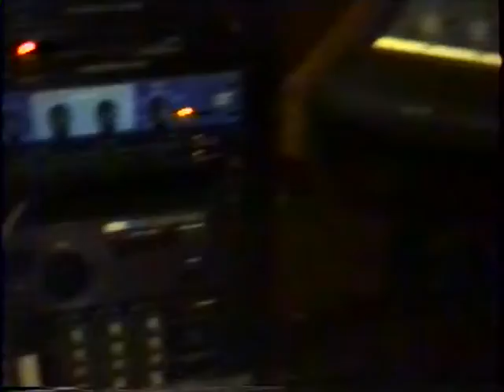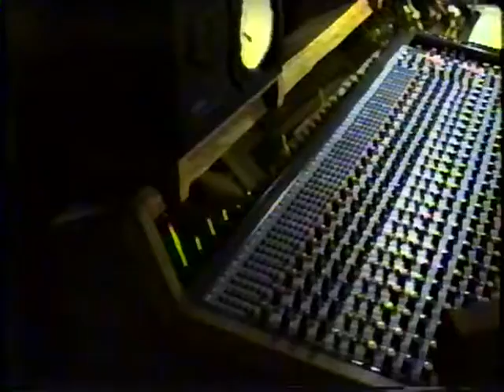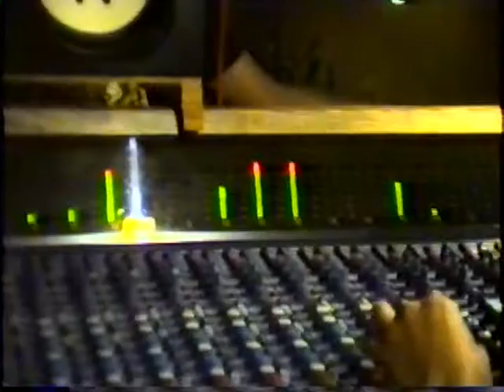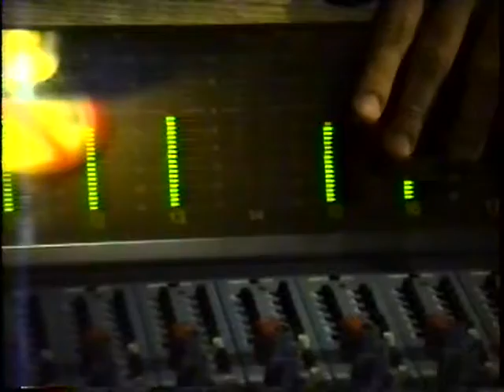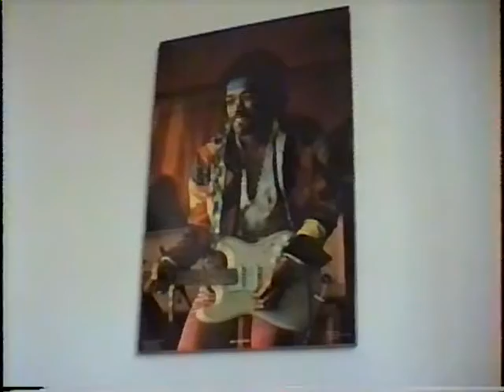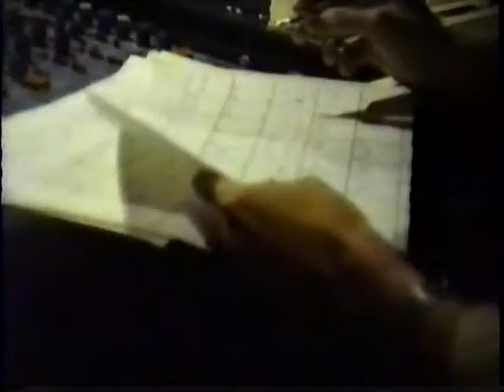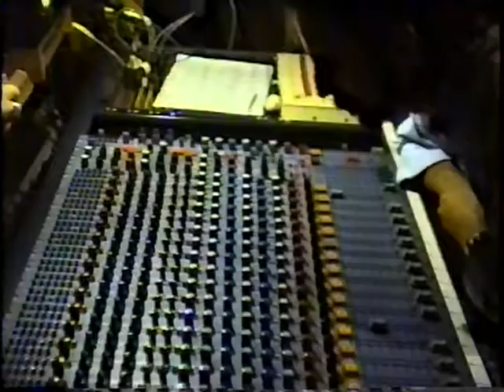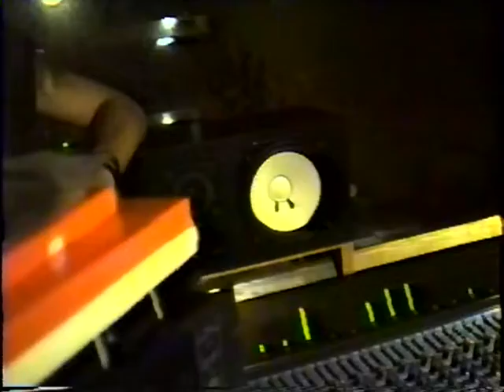OverDose "Circus of Death" recording sessions at Estúdio J.G. 1992; Belo Horizonte, MG, Brazil